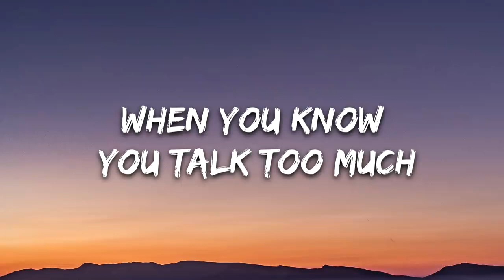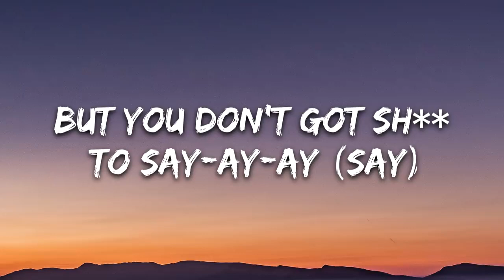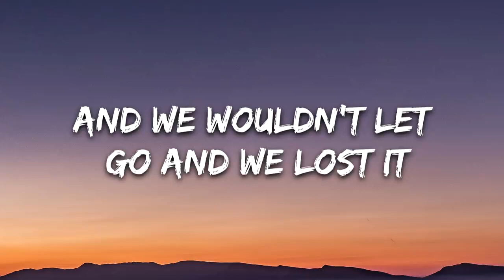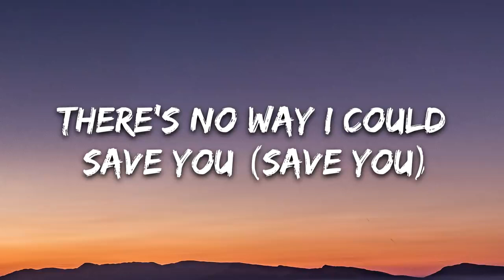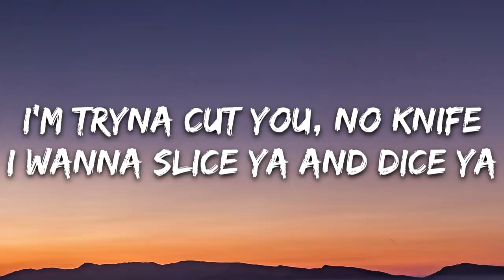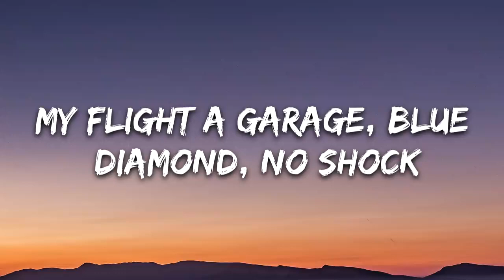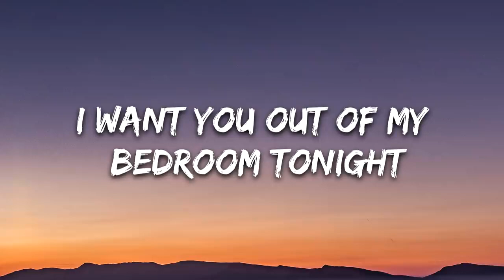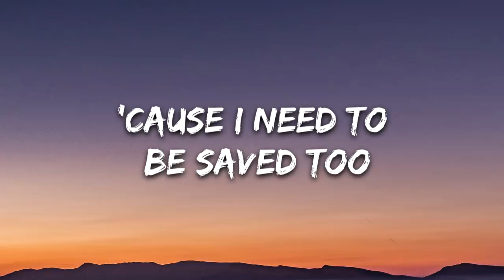Post Malone - Goodbyes (Lyrics) ft. Young Thug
🎤 Lyrics: Post Malone - Goodbyes ft. Young Thug

She needs something to change, need to take off the e-e-edge
So f*ck it all tonight
But you don't got sh*t to say-ay-ay (Say)

And my fingertips stained, looking over the e-e-edge
Don't f*ck with me tonight
Say you needed this heart, then you got it (Got it)

I want you right in my life
I wanna slice ya and dice ya
My argue possessive, ain't got you precise
Can you not turn off the TV? I'm watchin' a fight
My flight a garage, blue diamond, no shock
You poppin' like dove, this n*gga bein' honest
You don't need a key to drive, your car on a charger
And I just wanna hit it one more time, yeah
I wanna damage your love, I ain't tryna damage your love, ooh
And I don't watch ya never to go outside ('Side)
I promise if they play, my n*ggas slidin' (Slidin')
I'm f*ckin' in her too but still ridin' (Ride in)